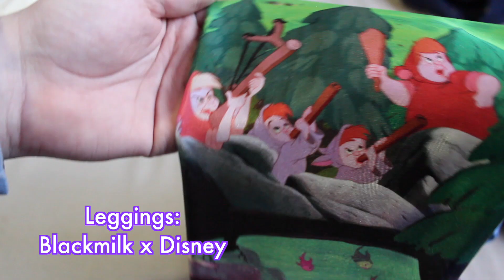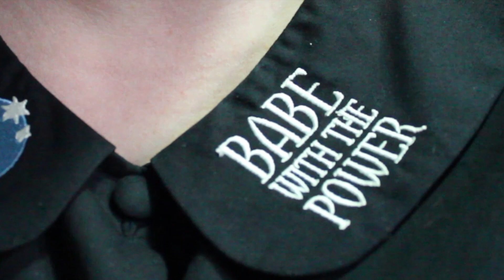Of Course I Have a Spell Bottle Dress (Winter Lookbook, Size 16!)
Just a tiny little look at some new clothes I got recently (gotta love Dangerfield, everything has pockets) alongside some old favourites. I like to be comfy and colourful at this time of year so I thought I'd show you how you can have fun with your clothes no matter what size you are.